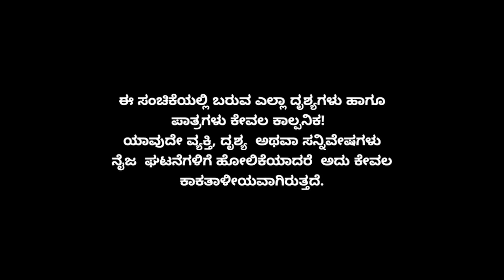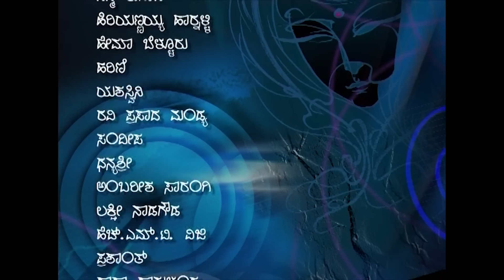Minchu Episode 124 || TN Seetharam